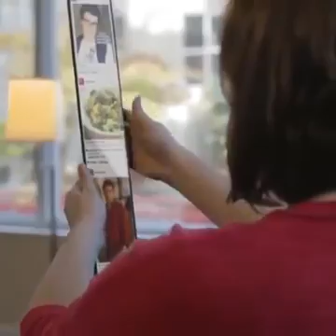Iphone 8 plus plus